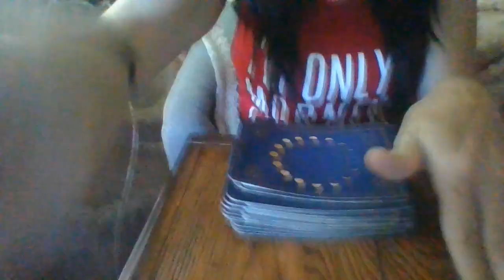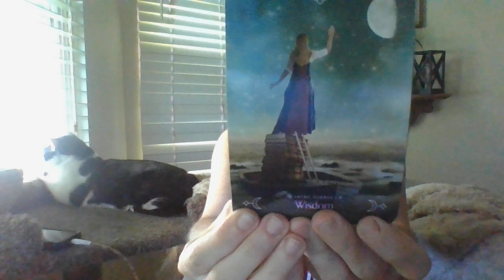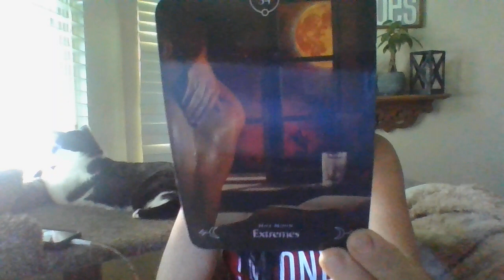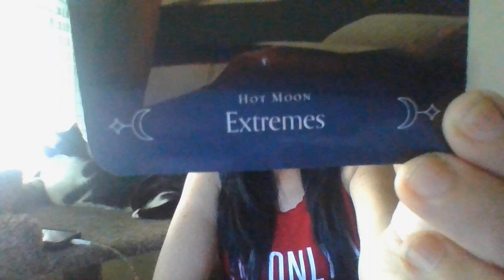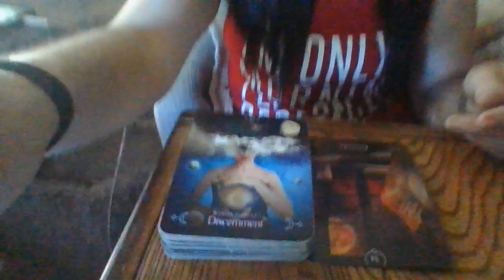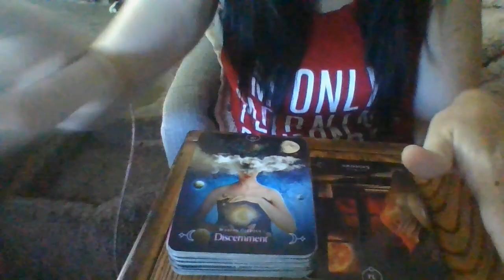JULY 22- A LIGHT-SIDE CANCER NEWS REPORTER HAS BEEN STRONG-ARMED TO KEEP THE TRUTH 'QUIET'.BACKFIRE!